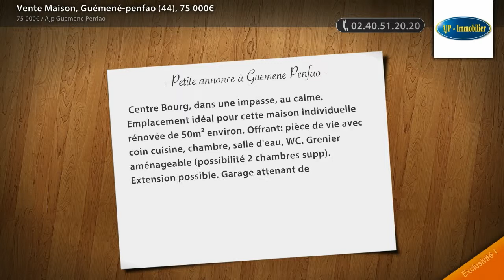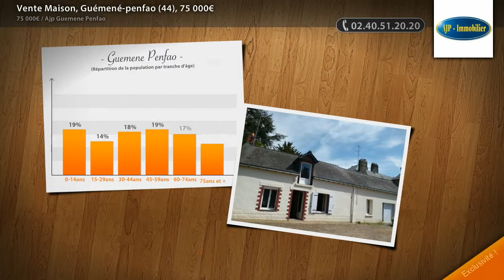Vente Maison, Guémené-penfao (44), 75 000€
- Centre Bourg, dans une impasse, au calme. Emplacement idéal pour cette maison individuelle rénovée de 50m² environ. Offrant: pièce de vie avec coin cuisine, chambre, salle d'eau, WC. Grenier aménageable (possibilité 2 chambres supp). Extension possible. Garage attenant de 50m². Jardin de 950m² en zone constructible. Honoraires inclus de 7,14%. A SAISIR !!

• AGENCE :
Ajp Guemene Penfao (Guemene Penfao)
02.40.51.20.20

• ANNONCE :
Type : maison
Surface : 48m2
Nb de pièce : 2
Référence : 4132CD
DPE : 225 kWhep / m².an
GES : 68 kgéqCO2 / m².an